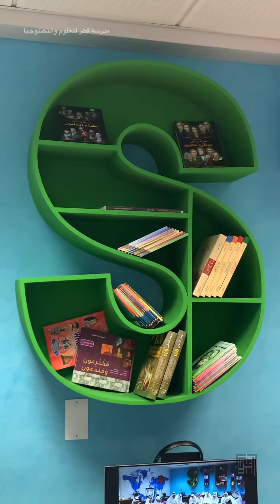مدرسة قطر للعلوم والتكنلوجيا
الحلم الذي اصبح حقيقة اليوم ٢٠١٩